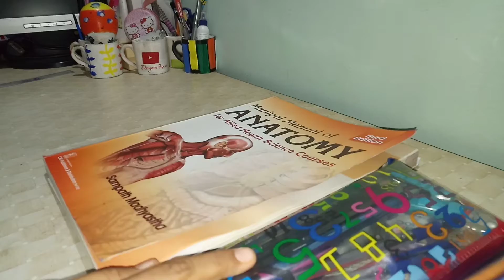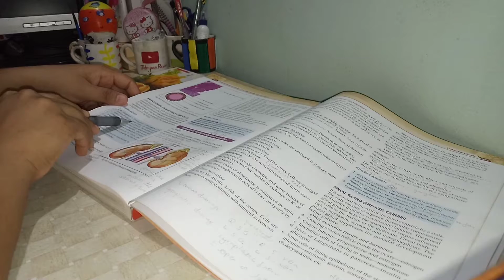Study With Me | Jidnyasa Pawar🙂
HELLO FRIENDS!
MY NAME IS JIDNYASA PAWAR.🙂
THIS IS STUDY WITH ME VIDEO🎥.
YOU CAN DECREASE THE SPEED OF THE VIDEO AND STUDY FOR AN HOUR🙂

Musician: ASHUTOSH